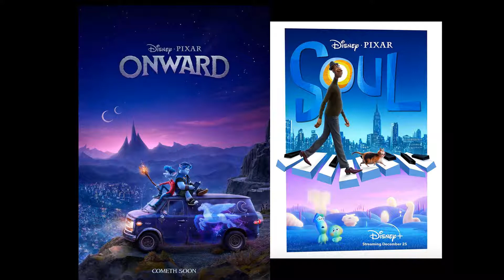The Worst Movies of 2020!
Episode 113
Happy new year! Enjoy as we sort through the worst cinematic trash that 2020 gave us!